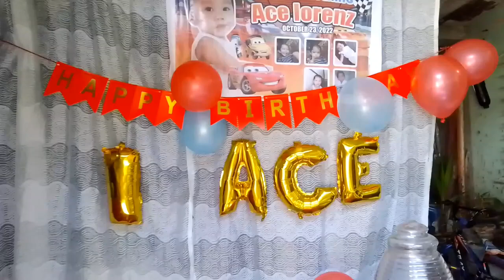NADISKUBRE MGA NAKAKUBLING BOSES || SIMPLE BIRTHDAY CELEBRATION